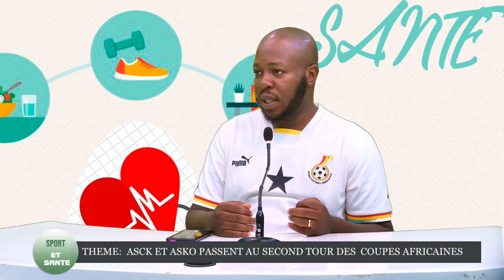SPORT & SANTÉ || ASCK ET ASKO PASSENT AU SECOND TOUR DES COUPES AFRICAINES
RTJVA EMISSION : SANTE ET SPORT
Animateur : Rév. Pasteur LANWUI